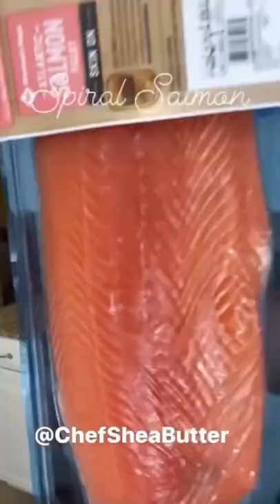Spinach & Artichoke Stuffed Spiral Salmon (Part 1)